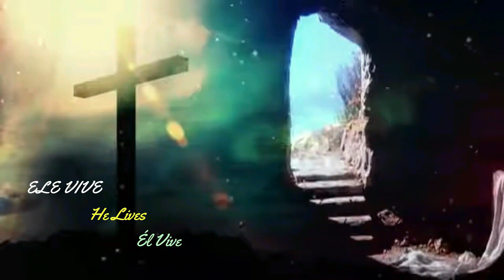Os Sonhos das Três Árvores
Os Sonhos das Três Árvores - Mig & Meg
Interpretado pelo Ministério de Louvor "Central Kids"  da Igreja Presbiteriana Central de Uberlândia - 28/03/2024